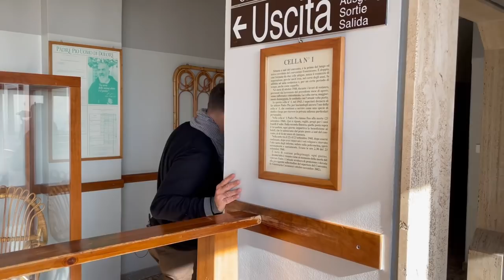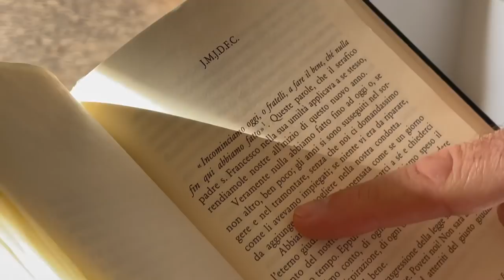Padre Pio:"Fate del bene!"